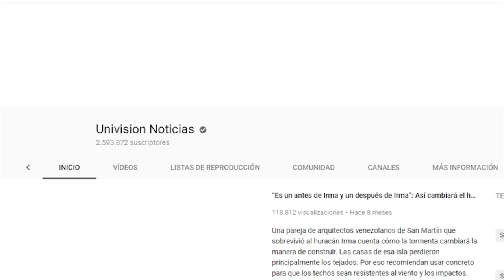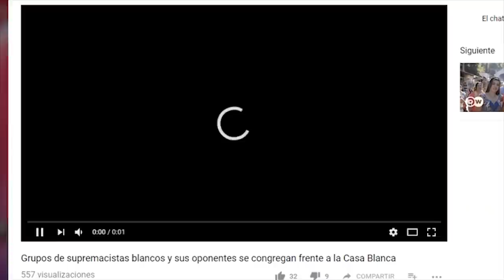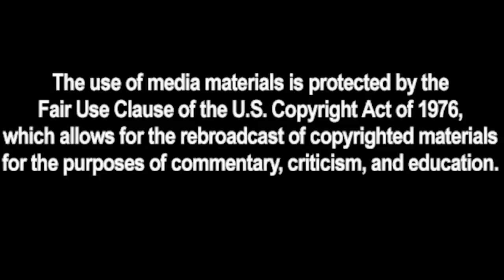Los Fakes News del Huracan Florence por Ray Cruz